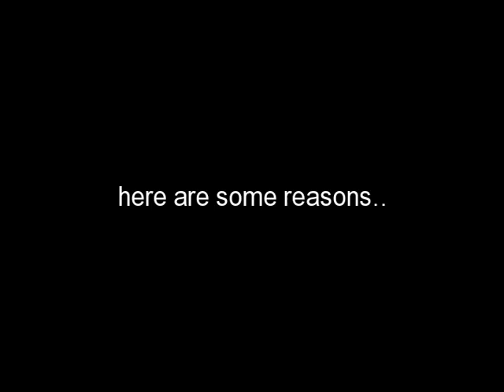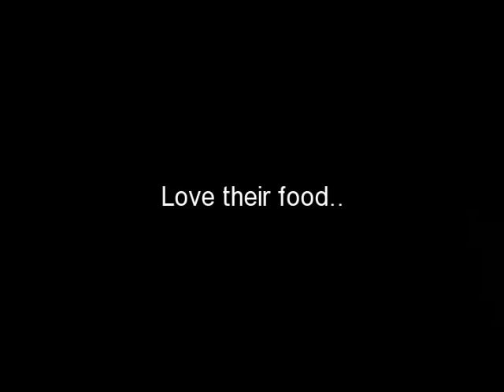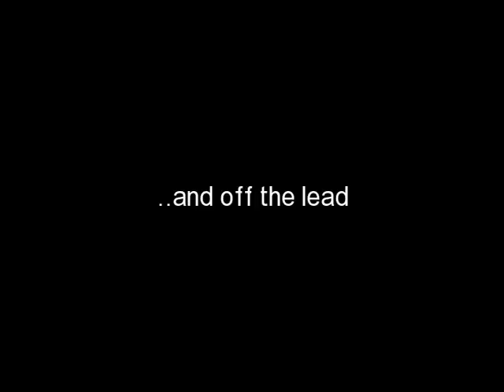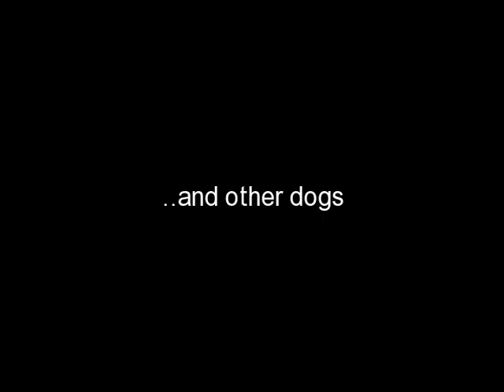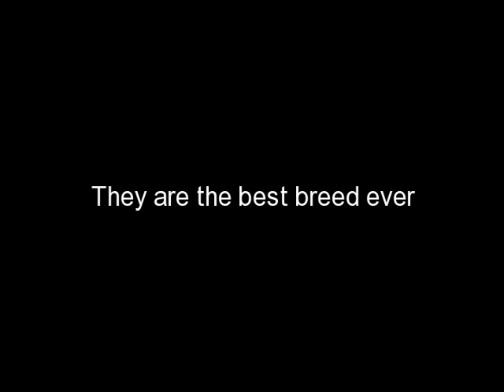Why get a wheaten in HQ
This is why get a wheaten, in HQ. This is a video showing you why you should get a wheaten terrier

Original Why get a Wheaten?